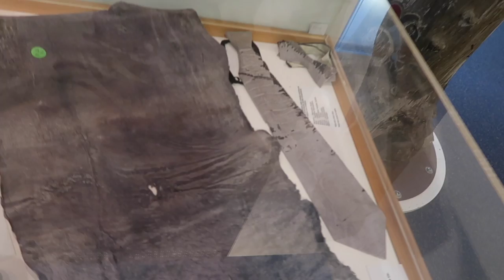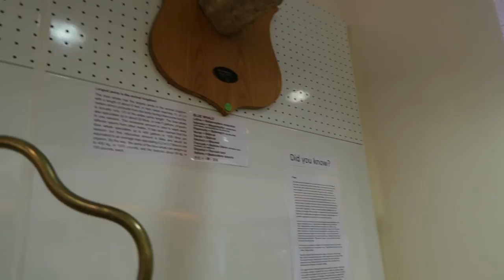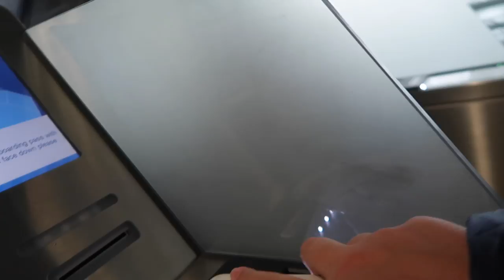BLUE LAGOON, PENIS MUSEUM, AND SLEEPING IN A SUBWAY?! | EUROPE TRAVEL VLOG | DAY 52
Day 52 - Reykjavík, Iceland

THE LAST DAY OF MY BACKPACKING TRIP!!! I can't believe we've finally reached the end of my 52 day backpacking trip and the end of these vlogs (though don't worry, I will be doing more travel vlogs, even have a few already that just need to be edited!). On my last day, I spent 19 hours in Iceland! Plane got in at 10 pm, then left at 6 pm the next day. Tried my best to stay up the whole night, but just couldn't, so ended up sleeping for a bit in some interesting places haha. Got a lot done though for only 19 hours there. Went to the famous Blue Lagoon, to a penis museum filled with whale and other creatures penis (was quite disturbing tbh lol), the top of a unique looking church, and walked all around Reykjavík when it was deserted at 2 am! Quite a way to end my trip! Hope you guys enjoyed all the vlogs, and as I said in my video, thank you for watching, because knowing people would be watching these eventually, kept me company on this solo trip :)

Remember, there are 52 travel vlogs all coming, 4 days a week!